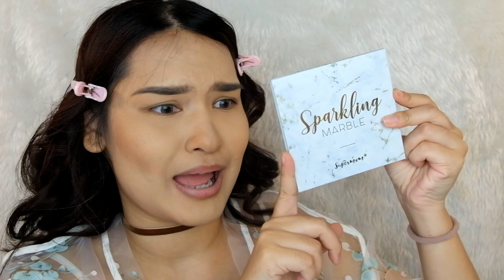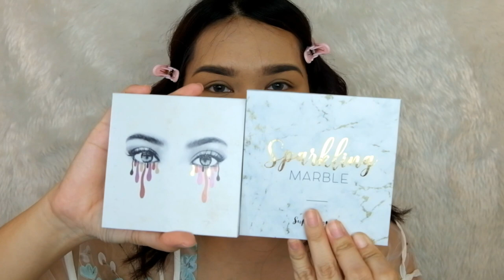วี๊ดดด รีวิวพาเลท Supermom Sparkling Marble palette ความดีงามในราคาไม่ถึง 1,000!!!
สวัสดีค่าาาา
วันนี้ตื่นเต้นมาก เพราะเป็นคลิปที่ทำแล้วแฮปปี้ซุ้ดๆ
ดีใจมากที่แบรนด์ไทยผลิตของดีดีแบบนี้มาให้ใช้ ด้วยราคาที่เอื้อมถึง
สวยงามและดีงามมาก
วันนี้มารีวิวพาเลทตัวล่าสุดจาก Supermom Sparkling Marble palette ที่ออกมาช่วง Holiday 2017 นี้นะคะ
จะดีงามขนาดไหน สมควรต้องตำมั้ย ไปดูวววว